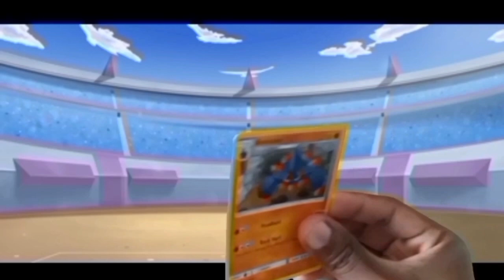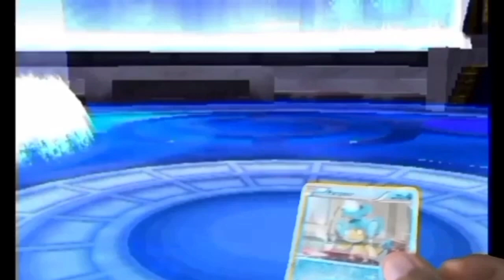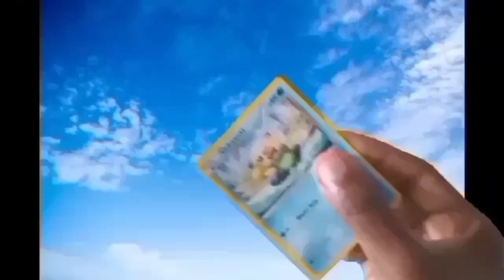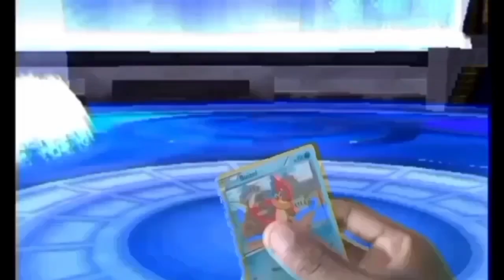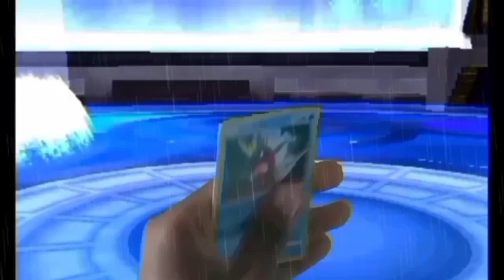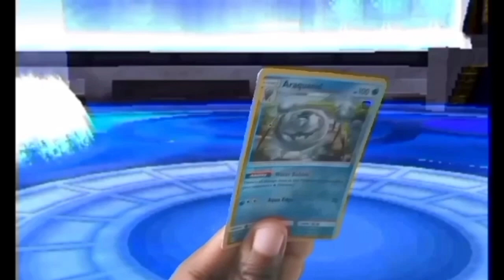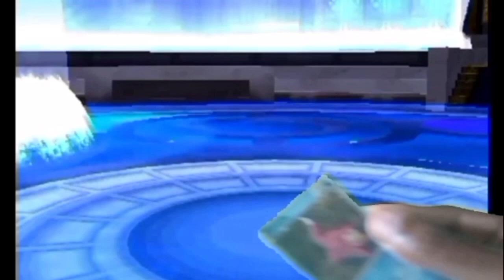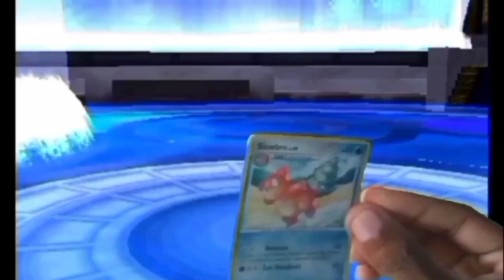Mario's Pokemon Johto Adventure Episode 22: Tournament for Water Types! Part 1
After getting their 5th gym badge, Mario and the gang sail to another area to participate in a water type tournament! Slowpoke's performance in his 5th gym battle makes Mario intrigued to see how Slowpoke will do in this tournament!